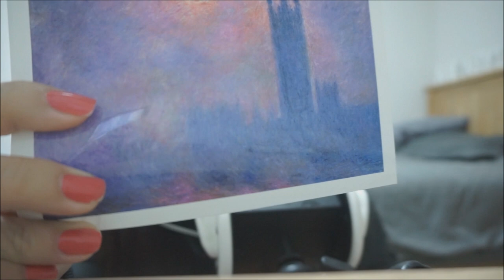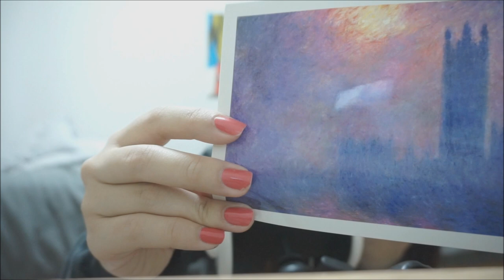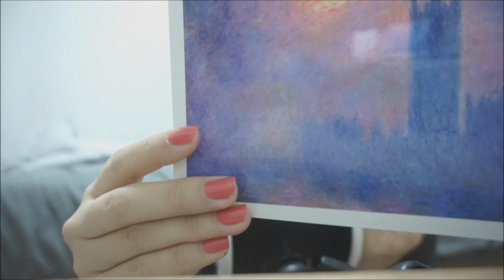3Dio Korean 한국어 ASMR/토독토독 톰과제리 폰케이스 두드리기/Binaural Tapping Sounds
ASMR이란?

오늘도 안녕히주무세요 ^^

* 요즘 밝기를 많이 줄이고있는데 요정도 어떠신가요 ?
  답변해주세요 ^^